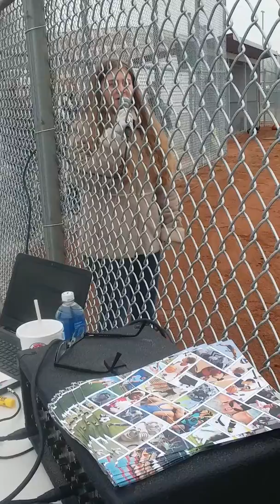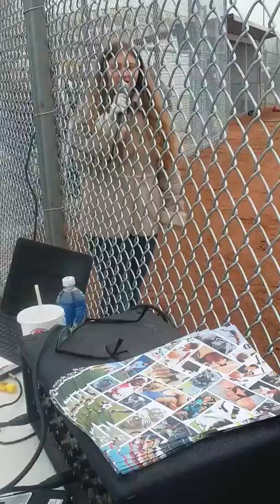Natalie Brunner National anthem 4/6/19